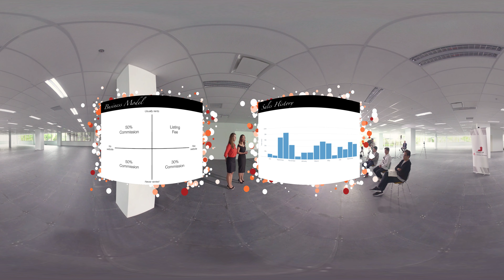The Final Four: Covetella | 360 VR Pitches | Start-UP S4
Covetella changes tact and moves away from the numbers game as founder, Carol, shares her passion for fashion and personal struggles on her start-up journey with the judges.